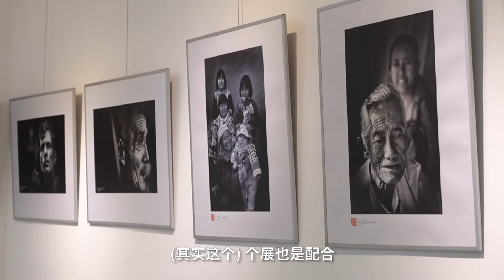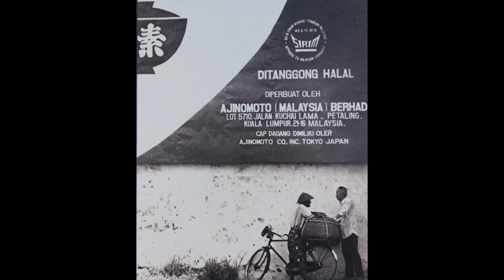【孔万良摄影个展】—— 2020年不惑老人日送暖活动系列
2020年不惑老人日送暖活动系列 【第二天】

在不惑老人日送暖活动的第二天，不惑生命学苑很荣幸邀请到了马来西亚著名摄影家——孔万良老师来为我们举办一场摄影个展，孔万良老师曾荣获 “全球金品奖”。英国皇家摄影学会会士、马来西亚影艺协会荣誉博学士、美国专业摄影家协会专业鉴定，同时也是“‘孔万良影艺学院”的摄影指导。

而且为了配合不惑老人日送暖活动系列，孔老师特意为我们精心准备了30幅与老人主题相关照片，让不能出席现场摄影展的朋友们也能大饱眼福。

孔老师在影片里头也跟我们分享了他对摄影的一些看法以及心得分享。最后，让我们共同来欣赏孔万良老师为我们准备的的作品。